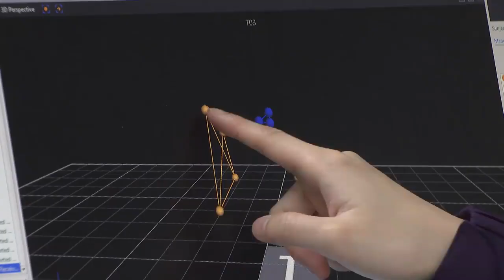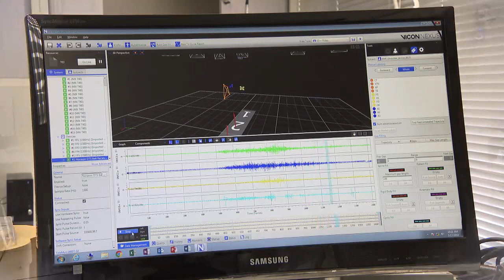【三維影像動態分析 測試肌肉活動量】 利用3D動態分析，加上紅外線攝影機，即刻睇到你邊個位置力量唔夠，再搵物理治療師幫手，同傷痛講掰掰！